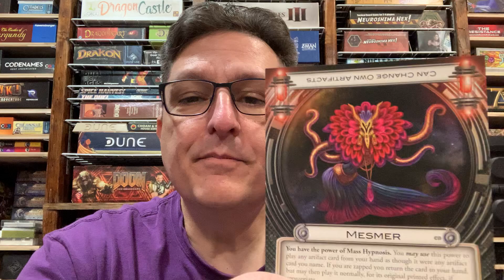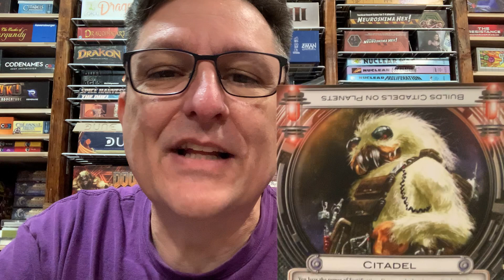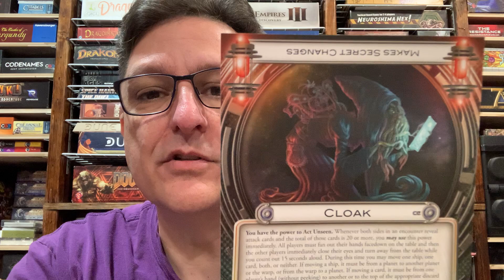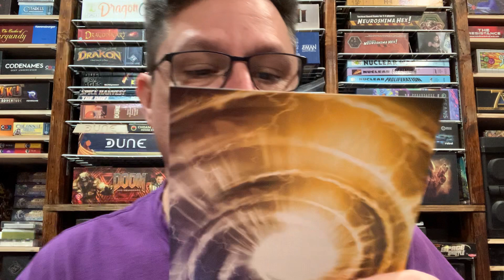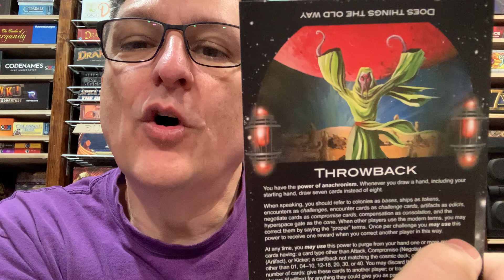“As Any Player” - red alert aliens for Cosmic Encounter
The Warp showcases the top ten aliens you can use as any player.